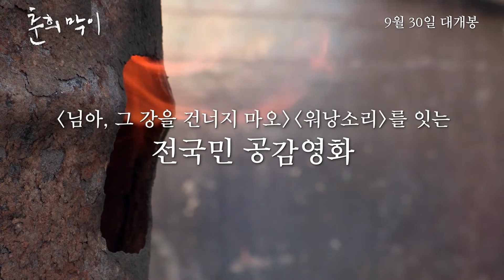영화 [춘희막이] 시사회 이벤트-연애흥신소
춘희막이 영화시사회 이벤트

내 영감의 두 마누라, 46년간의 동행
님아, 그강을 건너지 마오를 잇는 짠한 감동스토리

페이지 먼저보기, 함께 보러갈 친구를 태그하여 기대평을 남겨주세요!
35분께 춘희막이 시사회권을 드립니다.

* 이벤트 기간 : 9/4(금) – 9/13(일)
* 당첨 발표 : 9/14(월)
* 당첨 인원 : 35명 (1인 2석, 총 70석)
* 시사 일시 : 9/15(화) 오후 8시
* 시사 장소 : 대한극장

세상 모든 남녀의 이야기, 연애흥신소
사연제보는 "연애흥신소" 어플을 받아주세요!